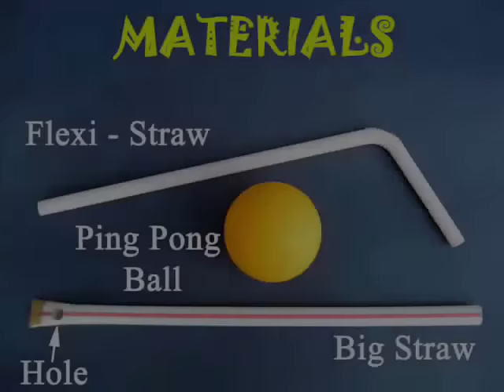BALL IN AIR | Bengali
In this fun experiment you can levitate a Table Tennis ball in the air. For this you will need a fat straw and a Ping Pong Ball. First punch a hole at the end of the straw. Then seal the lower hole and the end of the straw with tape. There will be just one hole. Now blow through it. Place the ball on the hole. A stream of air will come out and keep the ball hanging in the air. The stream of air keeps the ball afloat. It is a great fun experiment. You can also repeat this experiment with a bent straw. As you gently blow through the straw the ball will be lifted and it will keep swirling in the air.